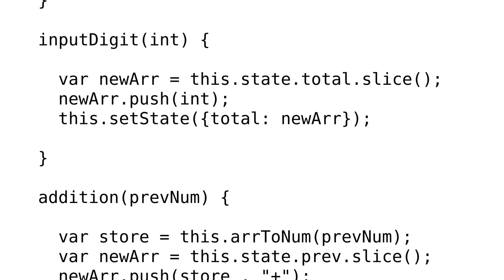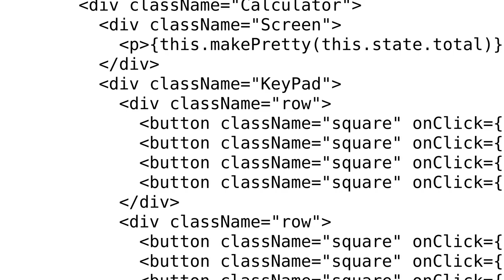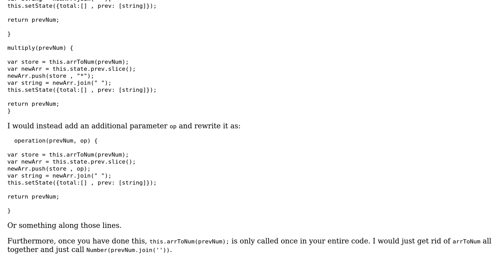Code Review: React - Calculator App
With thanks & praise to God, and with thanks to the many people who have made this project possible! You are responsible for your own actions.